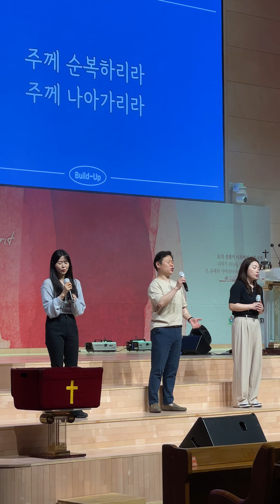지금이자리에서 빌드업찬양팀 Buildup Worship 대학청년대교구 3040예배 안성호형제 박민채자매 정하은자매 신지원자매 나영우형제 맹효록자매 민지혁형제 홍성보안수집사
이모든순간이 주은혜임을 나는믿네 빌드업찬양팀 Buildup Worship 대학청년대교구 3040예배 인천순복음교회 빌드업예배

사도신경송 빌드업찬양팀 Buildup Worship 대학청년대교구 3040예배 인천순복음교회 빌드업예배

빌드업찬양팀 Buildup Worship 대학청년대교구 3040예배 인천순복음교회 빌드업예배
주님의마음있는곳​ 슬픈마음있는사람 변찮는주님의사랑 지금이자리에서 주은혜임을 ​사도신경송​​
안성호형제 박민채자매 정하은자매 신지원자매 나영우형제 맹효록자매 민지혁형제 홍성보안수집사
이재인자매 노승찬형제 임요한형제 이효진형제 전세림자매 베이스기타 일렉기타 드럼 키보드

퀴리오찬양팀 Kyrio Worship 대학청년대교구
콜링찬양팀 Calling worship 3040 젊은부부예배​

인도자
Vocal 싱어: 안성호형제 나영우형제 맹효록자매 민지혁형제 박민채자매 정하은자매 신지원자매 한정명집사 한정숙집사 홍성보안수집사 반훈집사 신주원집사​

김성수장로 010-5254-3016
새가족을 환영합니다 등록문의및상담 전화,카톡주세요 ​
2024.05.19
( 대학청년대교구 3040예배 주일 오후2시 예수님의제자들 가서제자삼는교회)​
( 영상촬영 초보 전문가모집 / 편집 초보자모집 전문가모집 / 중보기도자 후원자모집 봉사할곳 있습니다 ) ​​​​​​